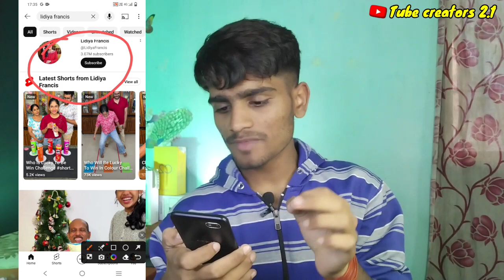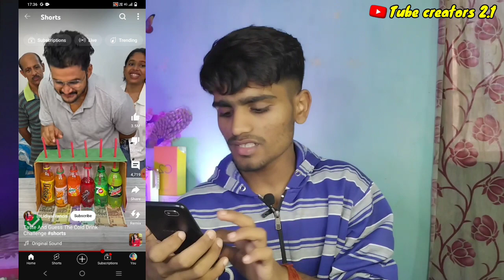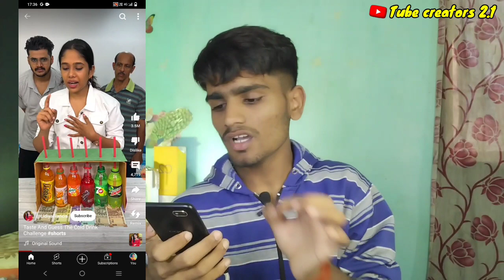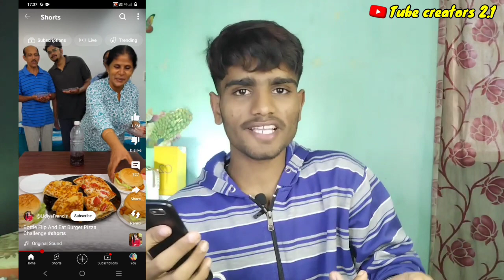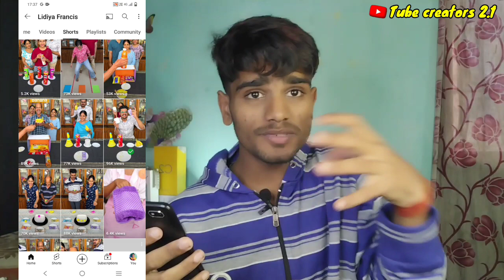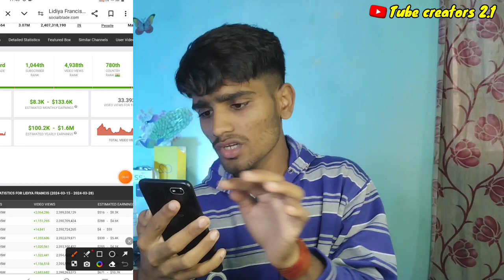📢 विदेशी का ये चैनल तुरंत बनालो 24 घंटे में VIRAL 📈 Earn लाख Manth 🤑 Best YouTube channel idea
Facebook copy paste wark
youtube copy paste earn money
fb se kaise paise kamaye
facebook reals se paise kaise kamaye